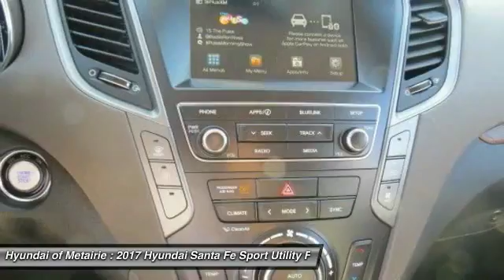2017 Hyundai Santa Fe Metairie LA H241625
2017 Hyundai Santa Fe SE

3rd Row Seat, Onboard Communications System, Dual Zone A/C, CD Player, Alloy Wheels, Rear Air, Back-Up Camera, iPod/MP3 Input, Satellite Radio. SE trim. EPA 25 MPG Hwy/18 MPG City! CLICK NOW!KEY FEATURES INCLUDEThird Row Seat, Rear Air, Back-Up Camera, Satellite Radio, iPod/MP3 Input, CD Player, Onboard Communications System, Aluminum Wheels, Dual Zone A/C Rear Spoiler, MP3 Player, Keyless Entry, Privacy Glass, Child Safety Locks.MORE ABOUT USHyundai of Metairie is your new and used Hyundai dealer proudly serving the Greater New Orleans area! Hyundai of Metairie is a leading car dealer in New Orleans, with an impressive inventory of new Hyundai cars, as well as a large inventory of used cars in Metairie. From buying a new or used car, to our amazing customer service, our Hyundai dealership offers the best car buying experience in Louisiana!Fuel economy calculations based on original manufacturer data for trim engine configuration. Please confirm the accuracy of the included equipment by calling us prior to purchase.